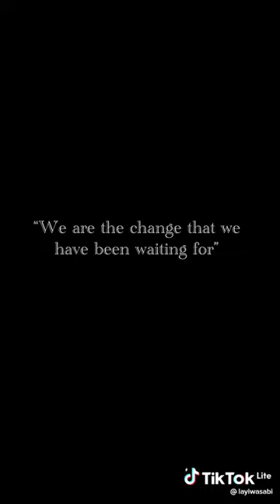When your Mum knows a lecturer 😂😂🤣 /Layiwasabi